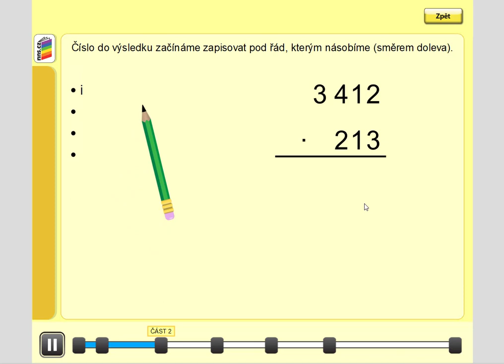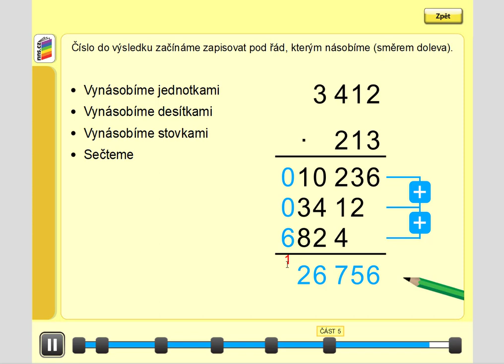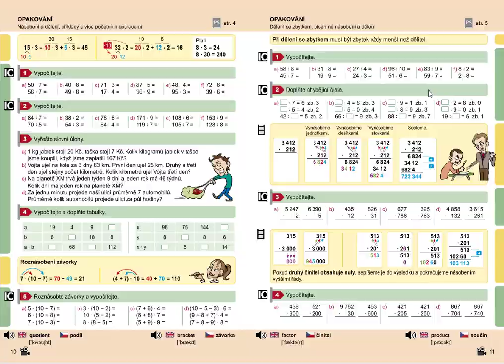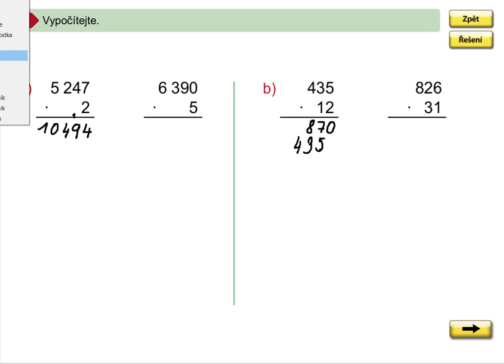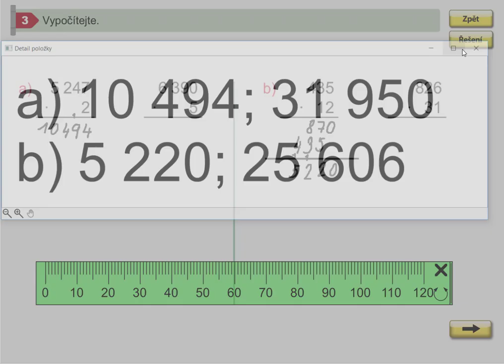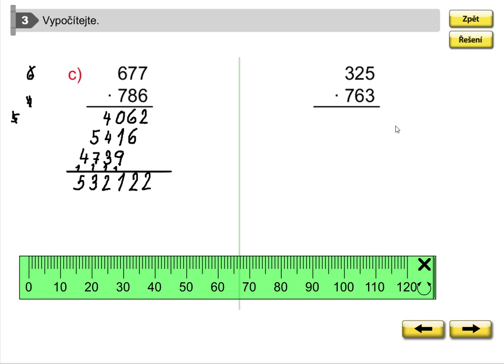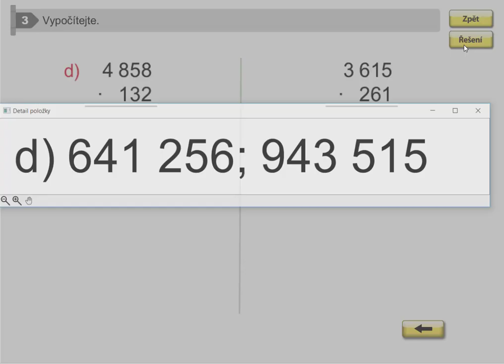Písemné násobení (trojciferným číslem) ,Mat. mat. 5.roč., 1. díl, str. 11, cv. 3